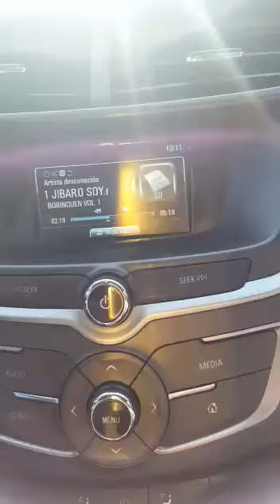JIBARO SOY. RAPHY LEAVITT. -BETO 2020- SALSA EN RUEDAS.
Video de Roberto Castro